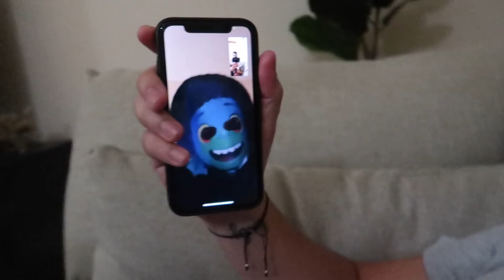DO NOT FACETIME CURSED HAUNTED LUCA AT 3AM (HE CAME AFTER US)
And to our Gaming Channel 🎮 Party of 4 Gaming